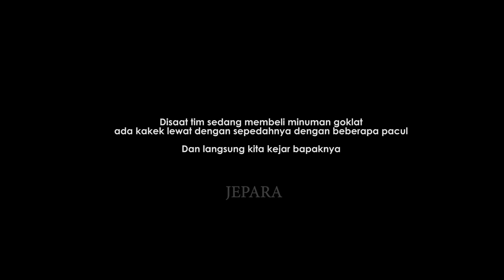BORONG CANGKUL SUPAYA BISA PULANG KAMPUNG - JP Corp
Untuk informasi Franchise Jelly Potter,  Goklat da Potato Potter dapat menghubungi :
Jl. Pademangan II Gg. 29 No.40, RW.2, Pademangan Timur, Kota Jakarta Utara, Daerah Khusus Ibukota Jakarta 14350

- Jelly Potter, buat semua orang ketagihan.

- Goklat, rasa yang selalu di hati.

- Potato Potter, rasa yang memuaskan